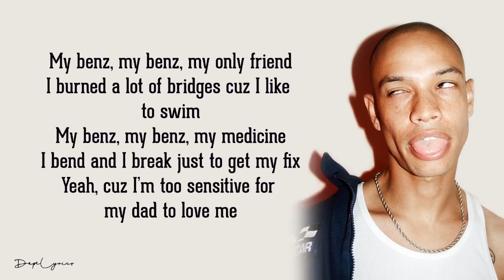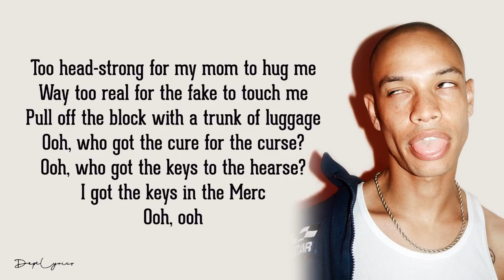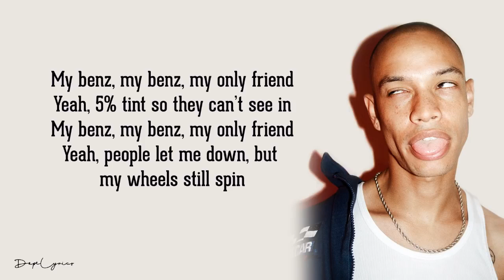Wes Period My Benz Lyrics 🎵